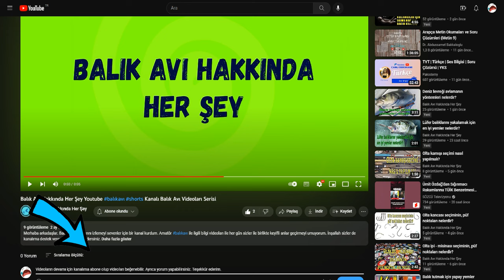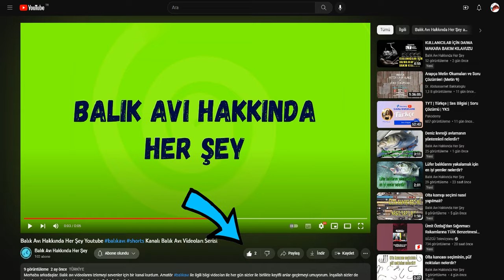KARADENİZ'DE BALIK AVCILARININ YAKALAYABİLECEKLERİ BALIKLAR VE AVLANMA YÖNTEMLERİ NELERDİR?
Başlıca Karadeniz balık türleri Hamsi, Palamut, Lüfer, Çinakop(Çinekop), Tekir, Kolyoz, Kalkan, Pisi, Çaça (Papalina) ve Mezgit şeklinde sıralanabilir. | Balıkçılık Eğitimi Videoları

Benimle iletişime geçin!
SİZE BİR SORUM VAR ➡️ Karadeniz'de balık avı konusunda, bilinmesi gerektiğini düşündüğünüz, fikirleriniz var mı? YORUMLARDA BİZLERLE PAYLAŞIN.
HAKKIMDA ➡️ HER SALI SAAT 21:00'de YEPYENİ BİR VİDEO ...